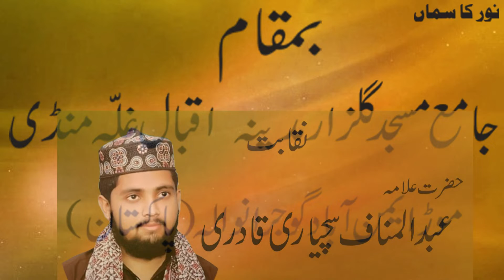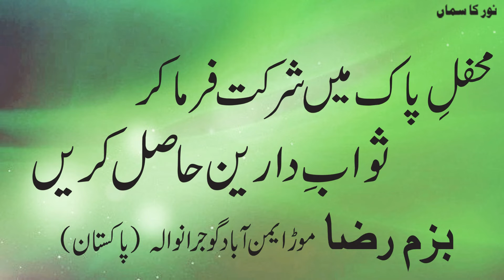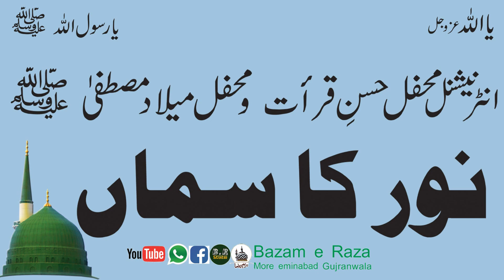mahfil e husn e qirat wa mahfil e milad e mustfa noor ka sama add 2018 bazam e raza more eminabad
6 salana international  mehfil e husn e qirat wa mehfil e milad e mustfa

bazam e raza more eminabad gujranwala pakistan